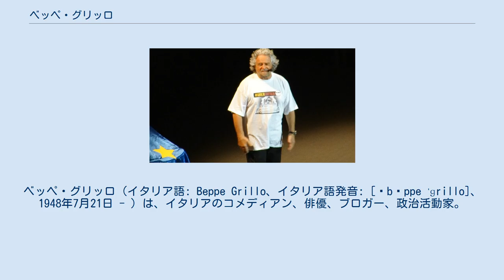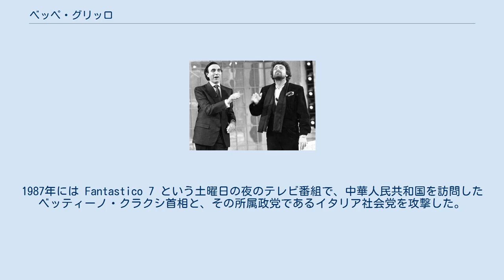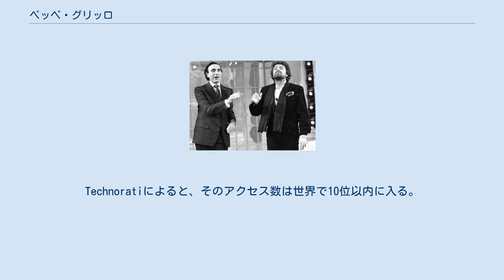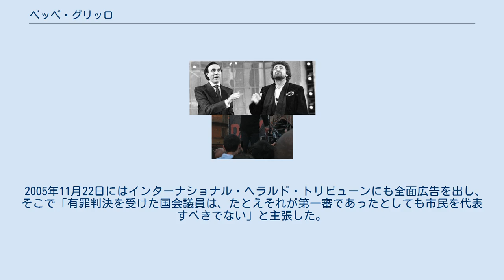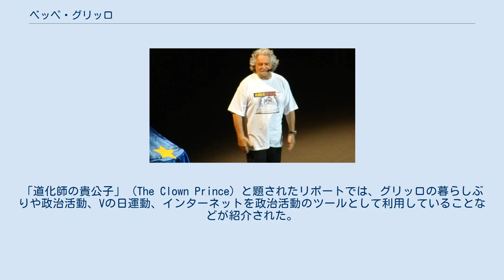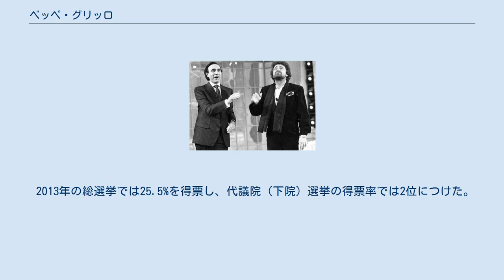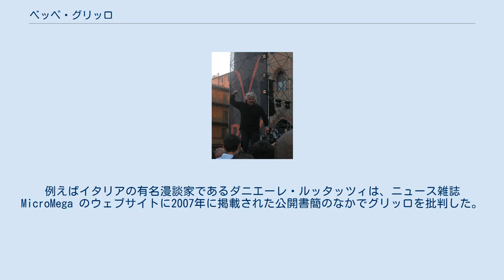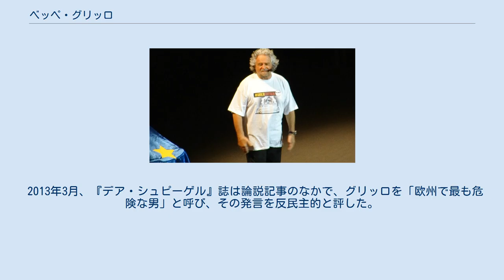ベッペ・グリッロ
ベッペ・グリッロ（イタリア語: Beppe Grillo、イタリア語発音: [ˈbɛppe ˈɡrillo]、1948年7月21日 - ）は、イタリアのコメディアン、俳優、ブロガー、政治活動家。
本名はジュゼッペ・ピエロ・グリッロ (Giuseppe Piero Grillo) 。
2009年にジャンロベルト・カザレッジョと、五つ星運動を結成した。
 リグーリア州ジェノヴァに生まれる。
会計士の勉強をしたが、大学を卒業することはなかった。
高校に通った後、あるオーディションで即興の一人芝居をした結果、たまたまコメディアンになる。
その2週間後にテレビ司会者のピッポ・バウドに見出され、Secondo Voi というバラエティー番組に1977年から1978年まで出演。
1979年にはエンツォ・トラパニの Luna Park やバラエティー番組 Fantastico にも出演した。
 1980年代には Te la do io l'America （1982年、全4話）と Te lo do io il Brasile （1984年、全6話）という番組で、アメリカ合衆国やブラジルを訪れた経験を語った。
これがもとで、Grillometro という別の番組では主役を務めた。
 ピッポ・バウードと共演するグリッロ（1970年代） まもなく、グリッロのパフォーマンスはイタリアの政治家を攻撃する政治風刺の色合いを帯び始める。
1987年には Fantastico 7 という土曜日の夜のテレビ番組で、中華人民共和国を訪問したベッティーノ・クラクシ首相と、その所属政党であるイタリア社会党を攻撃した。
その結果、グリッロは公共放送から事実上の出入り禁止処分を受けた。
 1990年代の初めから、グリッロはテレビ番組にあまり出演しなくなった。
1993年にグリッロがイタリア放送協会 (RAI) に生出演することが認められたときには、1,500万人という記録的な視聴者数を集めた。
グリッロはしばしば、RAIを自らのプロパガンダに悪用している政党に資金を融通しているとして、公共放送であるRAIを非難している。
 グリッロは追放処分とされたものの、五つ星運動の大会の模様は、政治討論番組をはじめとするテレビ番組で頻繁に放映される。
2014年5月19日には、深夜の人気政治討論番組 Porta a Porta に出演するため、グリッロがRAIを訪れた。
これは同年の欧州議会議員選挙の選挙運動の一環であった。
同日の Porta a Porta は300万人が視聴した。
2015年8月現在、グリッロはイタリア国内外で公演を行っている。
そのテーマにはエネルギーの利用や政財界の汚職、財政、言論の自由、児童労働、グローバル化、テクノロジーなどがある。
 グリッロはブログを開設しており、毎日更新を行っている。
Technoratiによると、そのアクセス数は世界で10位以内に入る。
2008年、『ガーディアン』はグリッロのブログを世界で最も影響力のあるもののひとつに挙げた。
グリッロはアントニオ・ディ・ピエトロ（元インフラ相）やファウスト・ベルティノッティ（元代議院議長）、レンゾ・ピアノ、ダリオ・フォ、ジョセフ・E・スティグリッツ、ダライ・ラマ14世、ムハマド・ユヌスなどの著名人から手紙を受け取っている。
イタリア政治への関与を深めるにつれて、グリッロはウェブが直接民主主義や公正な社会を実現するための新たな可能性を持つことを強調するようになった。
したがって、グリッロはイタリアにおけるデジタル・ユーロピアニズムの中心人物となっている。
 ボローニャのV運動で演説するグリッロ 2005年9月1日、グリッロは自らのブログの読者から寄せられた資金を使って、イタリアの新聞『ラ・レプッブリカ』に全面広告を掲載した。
それはアントンヴェネタ銀行の不祥事に関連して、当時のアントニオ・ファツィオ・イタリア銀行総裁の辞任を求める内容だった。
2005年10月、『タイム』誌は汚職や財務上の不祥事に対する追及から、グリッロを「欧州のヒーロー2005」のひとりに選定した。
 2005年11月22日にはインターナショナル・ヘラルド・トリビューンにも全面広告を出し、そこで「有罪判決を受けた国会議員は、たとえそれが第一審であったとしても市民を代表すべきでない」と主張...